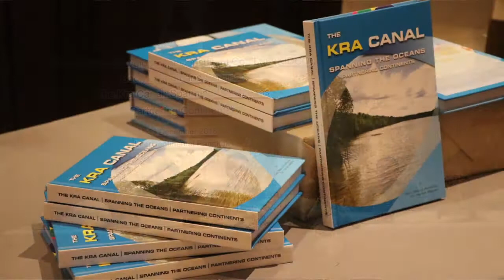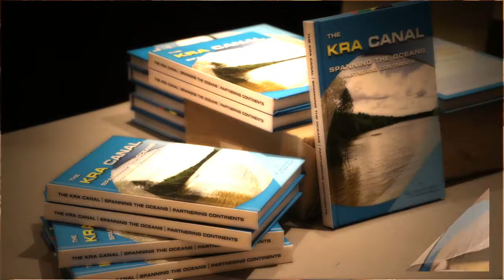เปิดตัวหนังสือ"THE KRA CANAL"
พลเอก สายหยุด เกิดผล อดีตผู้บัญชาการทหารสูงสุด สมาชิกวุฒิสภา ปัจจุบันเป็นรองประธานมูลนิธิองค์กรกลางเพื่อประชาธิปไตย และประธานเครือข่ายประชาชนเพื่อการเลือกตั้ง และประธานกิตติมศักดิ์ KIDCO เปิดตัวหนังสือ"THE KRA CANAL"